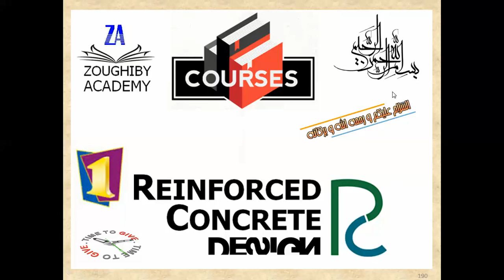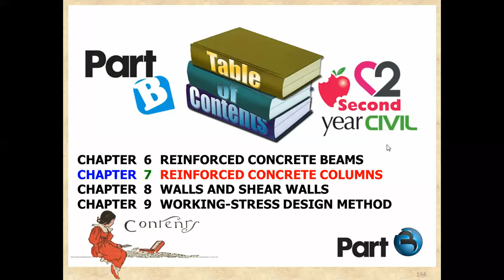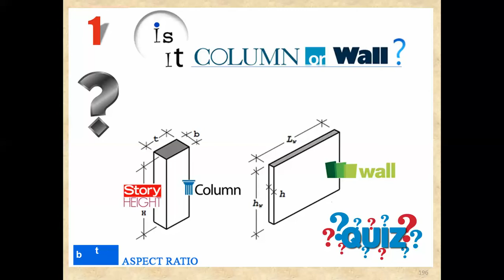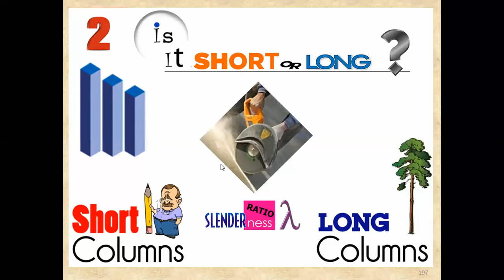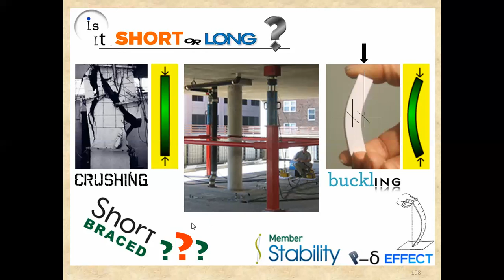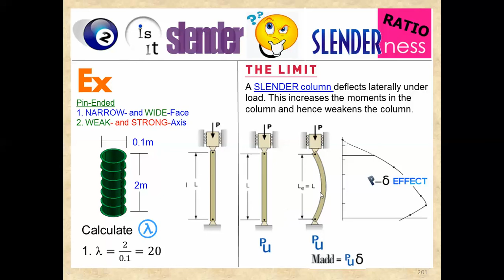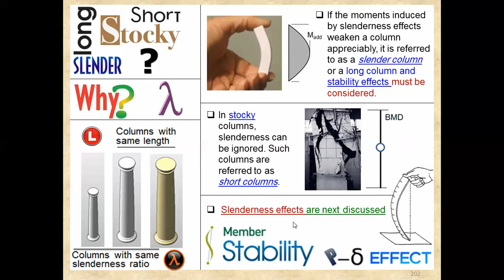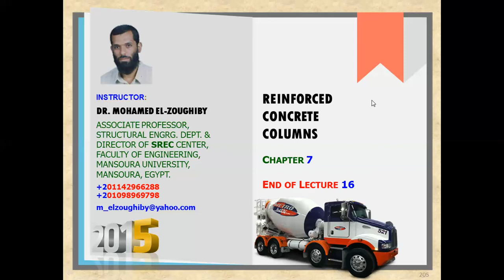16- Reinforced Concrete 1 Chapter 7 Columns Lecture 16 30 06 2015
Lec No.16
Instructor:
Dr. MOHAMED EL-ZOUGHIBY
Associate Professor,
STRUCTURAL ENGRG. DEPT. &
Director of SREC Center,
Faculty of Engineering, Mansoura University, Mansoura, Egypt.